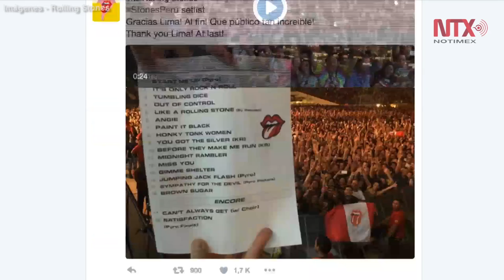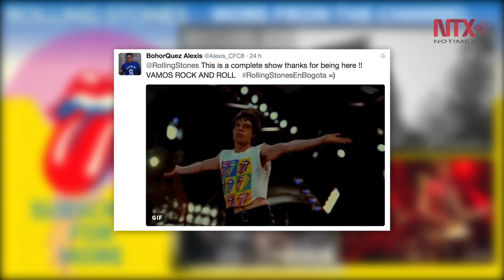The Rolling Stones en la era digital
Desde su formación y hasta el día de hoy, la mítica banda inglesa, se ha caracterizado por mantenerse al día y a la vanguardia, tanto de su música, como de su forma de difundirla